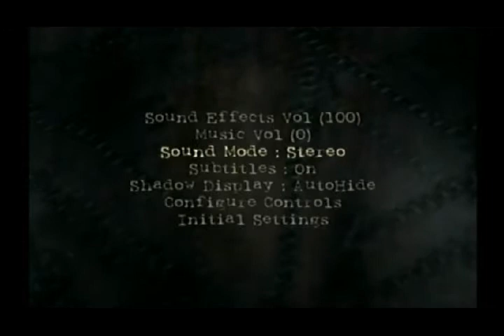Shadow Man - Part 8.00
Shadow Man on Dreamcast